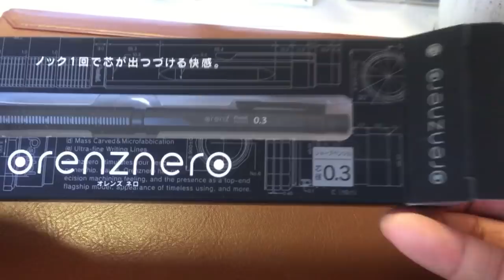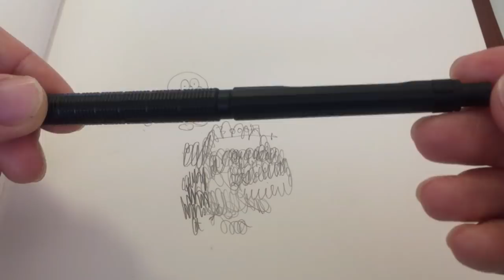1年の時を経て、オレンズネロを購入できた！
ブログ書いております！